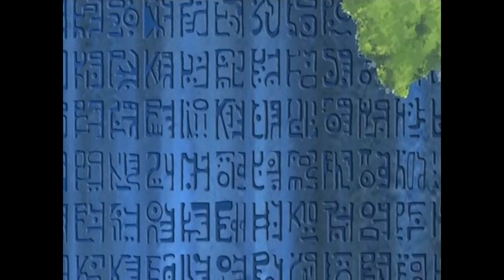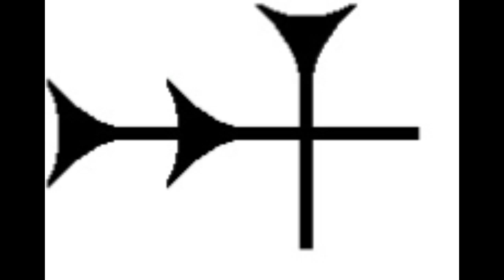A INSPIRAÇÃO REAL E O VERDADEIRO SIGINIFICADO DO D. A ORIGEM DAS AKUMA NO MI - TEORIA DE ONE PIECE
UMA DAS MELHORES TEORIAS QUE JÁ VI!!!

TWITER:  @EvandroFuzari